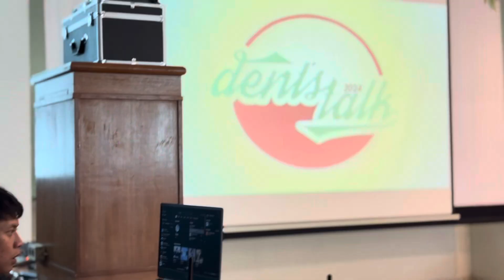After Movie Dent’s Talk 2024